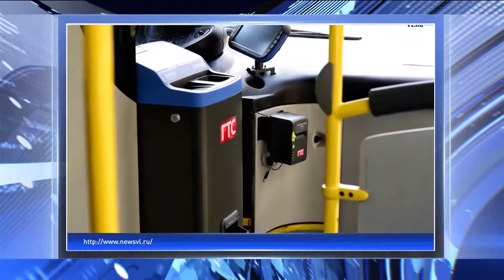Новый способ оплаты в автобусах в Томске